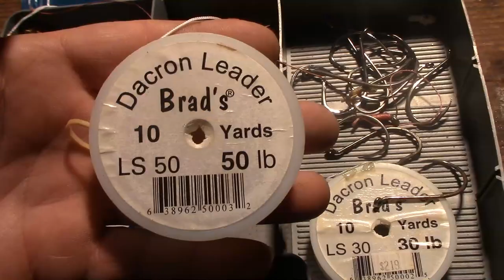Sturgeon fishing 2017. Cascade Lock